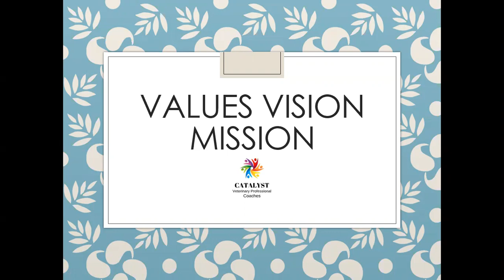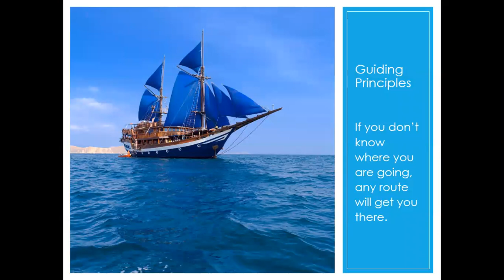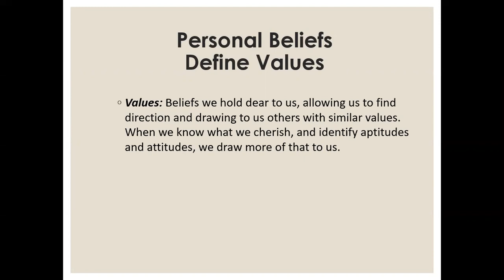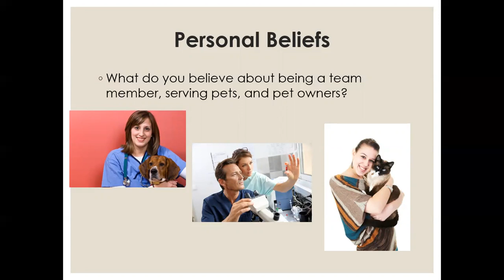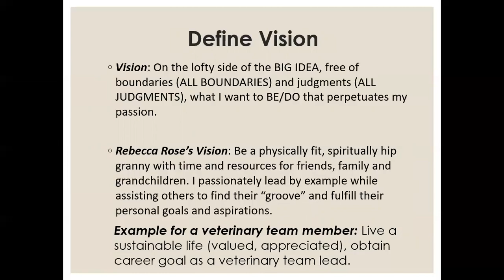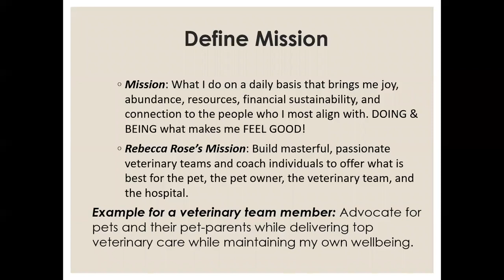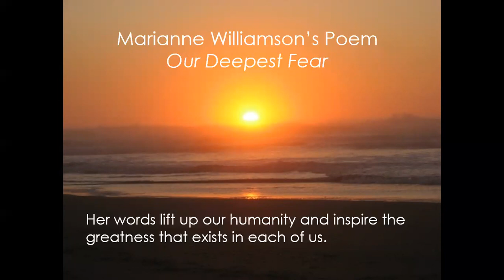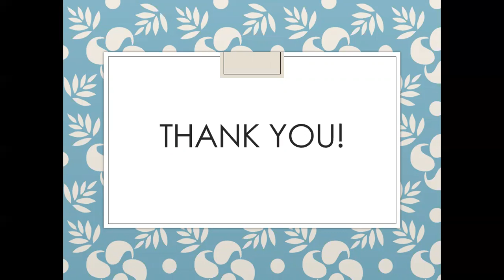Values Vision Mission Veterinary Team Members - Japan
Creating your professional path may require some initial soul searching. These three areas, values, vision and mission, are all connected.

As you begin this creative exercise, permit your thoughts to flow without boundaries. Allow for real brainstorming to occur, because when you express yourself, authentically, you can create a dynamic career.

Be BOLD, Be BRIGHT, Be COURAGEOUS in writing your thoughts.